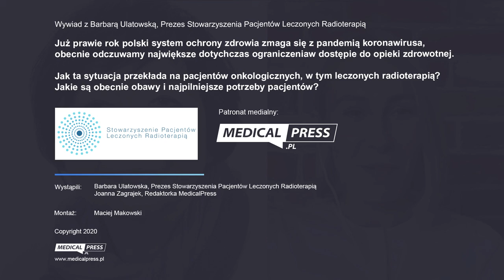Barbara Ulatowska o sytuacji pacjentów leczonych radioterapią w czasie pandemii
Zapraszamy do objerzenia wywiadu z Barbarą Ulatowską, Prezes Stowarzyszenia Pacjentów Leczonych Radioterapią, w którym przedstawia z jakimi problemami borykają się pacjenci onkologiczni w czasie trwania pandemii i jakie są najpilniejsze potrzeby chorych.